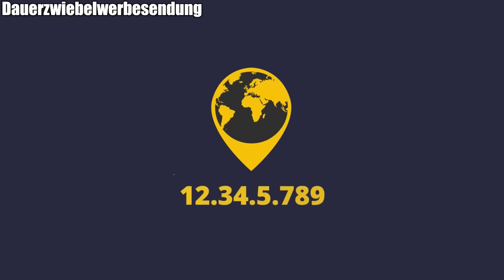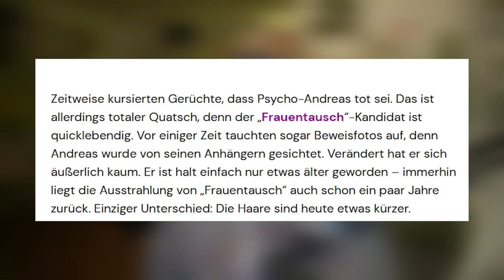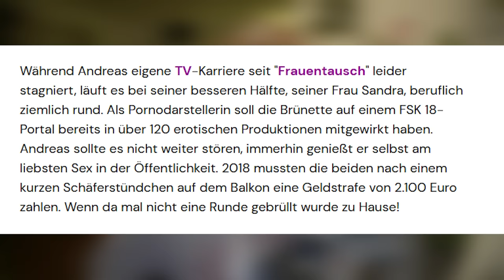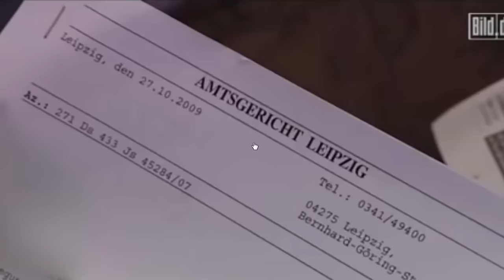Frauentausch: PSYCHO-ANDREAS ist TOT???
Frauentausch: Ist die Legende Psycho-Andreas tot?
Für die ganz mutigen: Sandras Name auf zahlreichen Plattform ist "Hotsunny20".

"Psycho Andreas" ist die vielleicht bekannteste RealityTV-Persönlichkeit überhaupt. Und das obwohl er nur einen einzigen Auftritt hatte: In der legendären Frauentauschfolge Nr. 284, in der er schon 2011 mit seiner Frau Sandra teilnahm.
Berühmt geworden sind nicht nur seine Wutanfälle und sein Umgang mit Reinigern, sondern natürlich auch das "Halt! Stop!", was sogar in Rap-Songs und auf Demos immer wieder Verwendung findet.
Aber auch seine spezielle Frau Sandra (auch bekannt als Hotsunny20), Tauschmutter Andrea und Matthias sind mehr als sehenswert!

Aber stimmt es eigentlich, dass Andreas mittlerweile tot ist?
Arbeitet Sandra noch immer in ihrem Business?
Und wie sieht Andreas heute eigentlich aus?

All das - und das noch einiges mehr - klären wir in diesem Video, natürlich kommentiert, parodiert und analysiert von mir, deinem OnionDog!

Oh, und du findest übrigens viele aktuelle und alte Frauentauschfolgen jederzeit bei RTL+ :